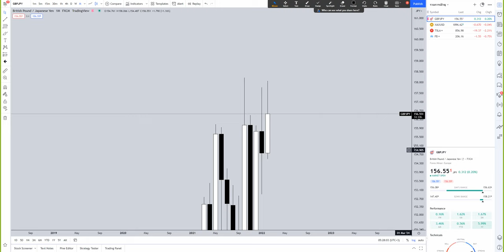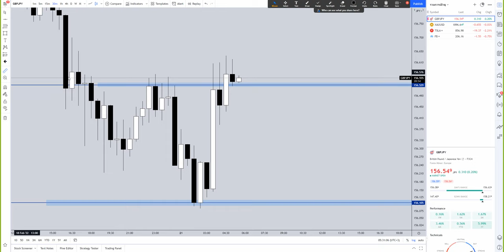วิเคราะห์กราฟรายวัน (แนวโน้มราคา GBP/JPY) วันที่ 21-02-2022